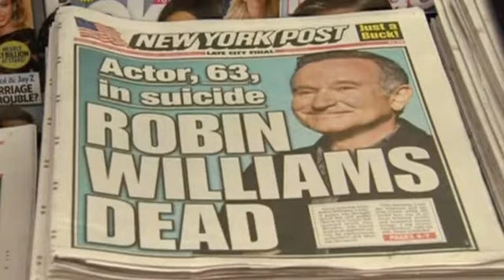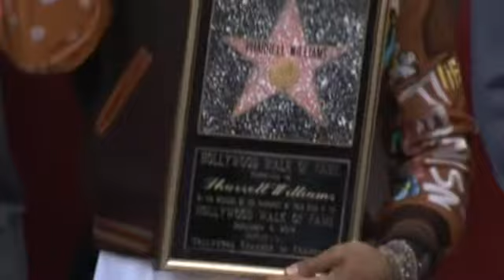Десять событий года в шоу-бизнесе от агентства Рейтер (новости)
] 1. 2014-й год связал узами брака не одну пару голливудских знаменитостей. После почти десяти лет отношений сыграли свадьбу Брэд Питт и Анджелина Джоли. Церемония прошла во Франции, в принадлежащем им замке Мираваль. В ней участвовали все шестеро детей пары.

2. Простился с титулом закоренелого холостяка двукратный обладатель «Оскара» Джордж Клуни, актера называли самым завидным женихом планеты. Его избранницей стала британская адвокат и правозащитница Амаль Аламуддин. Пара встречалась с октября 2013-го года и поженилась в сентябре в Венеции.

3.В Италии прошла в мае и церемония бракосочетания американской телезвезды Ким Кардашьян и рэпера Канье Уэста. Свадьба состоялась во Флоренции, в замке XVI века.

4. 2014-й также стал годом громких расставаний. После 18 лет брака актриса Мелани Гриффит подала на развод с Антонио Бандерасом. Разошлись режиссер Тим Бертон и его муза и мать двоих детей Хелена Бонэм Картер.

5. В королевской семье Великобритании 2014-й ознаменовался новостью о пополнении: принц Уильям и его супруга Кэтрин объявили, что ждут второго ребенка - он должен появиться на свет в апреле.

6. Новые наследники появились и в княжеском доме Монако: у князя Альбера II и его жены, бывшей олимпийской чемпионки по плаванию, Шарлен родилась двойня - принц Жак и графиня Габриэла.

7. После коррупционного скандала в монаршей семье Испании, король Хуан Карлос, правивший почти 40 лет, отрекся от престола в пользу своего сына. 46-летний принц Фелипе был коронован в Мадриде в июне под именем Филиппа VI. Новой королевой Испании стала его супруга Летисия - бывшая журналистка. Пара жената с 2003 года.

8. Одной из главных потерь года стала смерть обладателя «Оскара» Робина Уильямса. 63-летний актер, снявшийся в более чем трехстах картинах, в начале августа был найден мертвым в своем доме с ремнем на шее. Родные актера рассказали, что Уильямс страдал от продолжительной депрессии. Полиция признала его смерть самоубийством.

9. Самой продаваемой песней года стал хит Фаррелла Уильямса Happy. Он разошелся тиражом в почти полтора миллиона пластинок и повторил успех предыдущего сингла американского певца - Get Lucky. В 2014 Фаррелл также удостоился собственной звезды на Аллее Славы.

10. Cобытием года для российского кинематографа стало попадание отечественной ленты в шорт-лист номинантов на «Оскар» - главную кинопремию Голливуда. В категории «Лучший фильм на иностранном языке» представлена драма Андрея Звягинцева «Левиафан». Премьера состоялась на Каннском кинофестивале, где фильм удостоился приза за лучший сценарий.